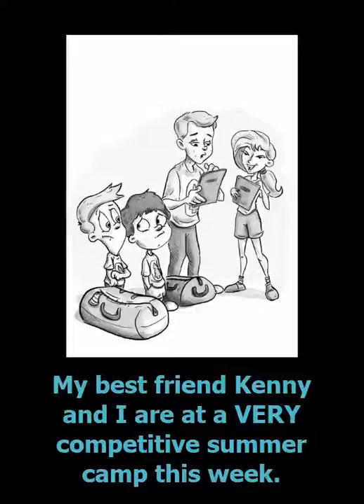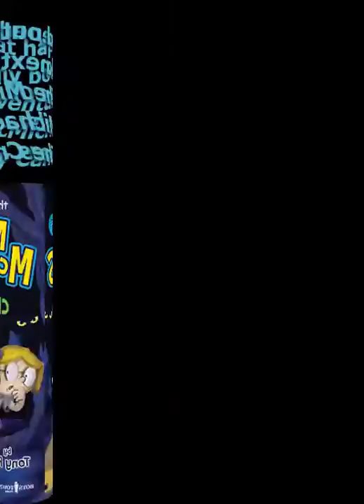"The Misadventures of Michael McMichaels, Vol. 3: The Creepy Campers" Trailer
Michael McMichaels, his best friend Kenny and the always-annoying Harriett are at a New Mexico summer camp. Imagine being stuck in the middle of nowhere, surrounded by spooky woods and seeing strange flying saucers... and that's the least of their worries!

Some of their fellow campers are doing all they can to win camp competitions and all the glory, fame, and prizes that come along with it. They cheat, lie, bully and intimidate. If Michael wants to win, can he bring himself to use those same underhanded tactics?